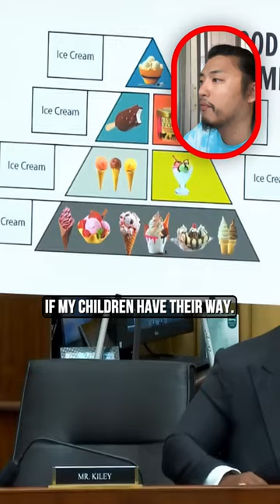Wesley Hunt, Ice Cream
Wesley Hunt,
"gender-affirming care" hearing;
"I want you to imagine something: What would happen if we affirmed every thought that our children have?"